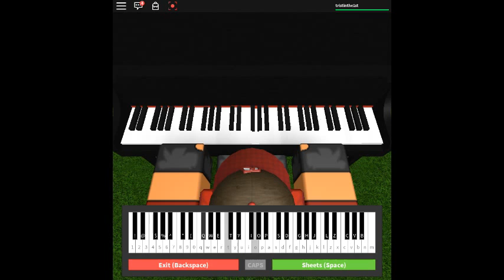Super Mario World Theme on a ROBLOX piano.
Stuff & Shits in this description.

Notes: (Thanks Brian.)

[I9f] [I9f] [I9f] [I9s] [I9f]
[oah] [wo]
[wus] [0to] [8wu]
[qtp] [wya] [QTP] [qtp]
[0to] [tof] [uah] [isj] [ypg] [uah]
[tpf] [eus] [rid] [wya]
[wus] [0to] [8wu]
8 [fh] [wDG] [dg] [aD] t [sf]
q [uO] [ip] [tos] t [tp] [qus] [id]
8 [fh] [0DG] [dg] [aD] w [tsf]
[ghl] [ghl] [ghl] w
8 [fh] [wDG] [dg] [aD] t [sf]
8 [WOD] [Eid]
[tus] w w 8
8 [fh] [wDG] [dg] [aD] t [sf]
8 [fh] [0DG] [dg] [aD] w [tsf]
8 [fh] [wDG] [dg] [aD] t [sf]
8 [WOD] [Eid]
[%Os] [Os] [(Os] [Os] [WPd]
[wof] [us] [8up] [to] 5
[%Os] [Os] [(Os] [Os] [WPd] [of]
w 8 5
[oah] [wo]
[wus] [0to] [8wu]
[wus] [0to] [8wu]
[8sf] [ps] [Quo] w [tuO]
[qip] [sg] q [sg] [tip] t q
[9oa] [gj] [gj] q [wgj] [fh] r [dg]
[wsf] [ps] w [ip] [tuo] t w
[woa] [dg] [wdg] [wdg] [esf] [rad]
[tos] u w u [8t]
w 8 5
[oah] [wo]
[tos] u [wu] t 8